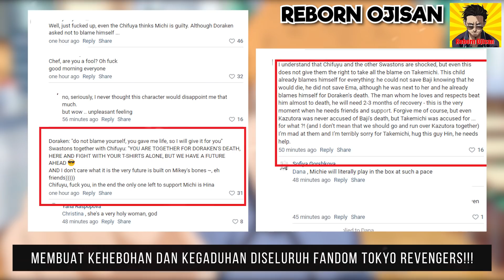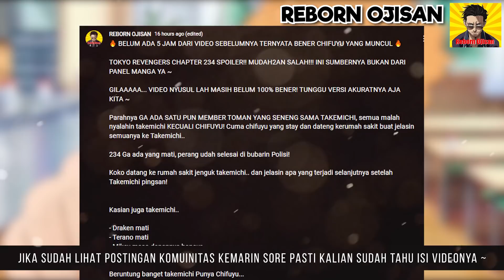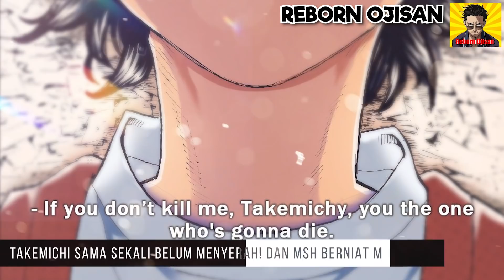TOKYO REVENGERS CHAPTER 234 FULL SPOILER!!! CHIFUYU DATANGGG!!! AKU AKAN BERTARUNG SENDIRIAN! ENGSUB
00:12  Yare Yare Dawa

ENGLISH SUBTITLE

TOKYO REVENGERS CHAPTER  233 234 OFFICIAL LEAK

muse asia Tokyo Revengers live full movie Tokyo Revengers openingTokyo Revengers live action trailerTokyo Revengers trailer animeTokyo Revengers